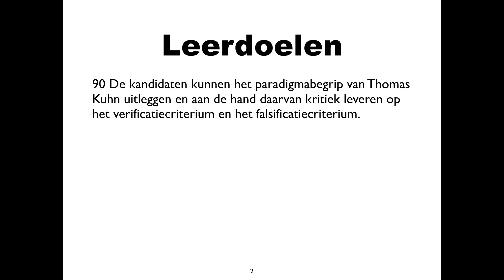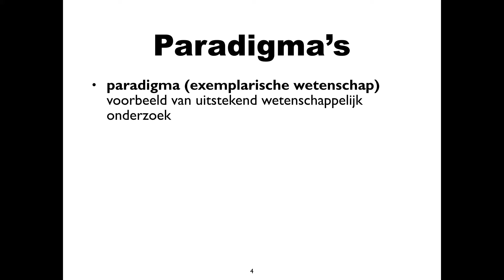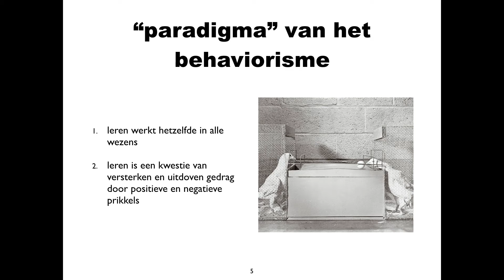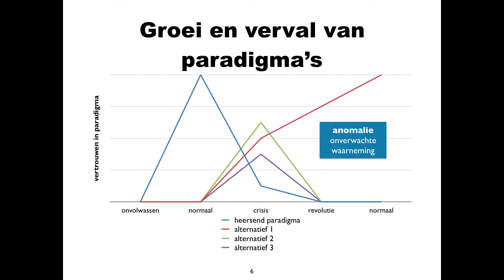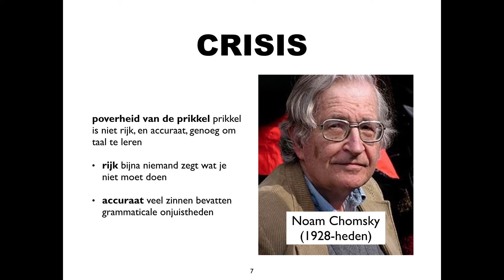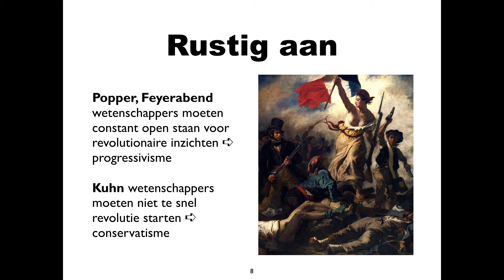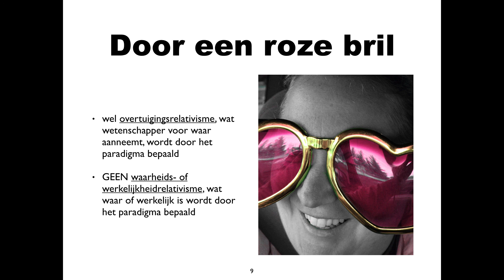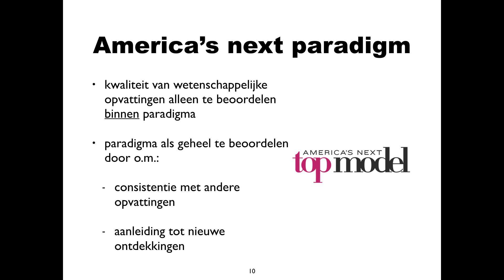Eindterm 90 en 91: Kuhn over wetenschappelijke revoluties